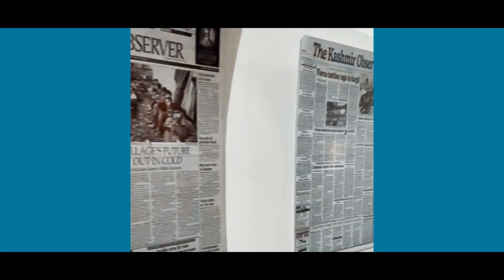Fear-flight of Non-local Workers | Kashmir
Fresh targeted killings have triggered a fear-flight among the non-local labourers with scores of them already leaving the valley.